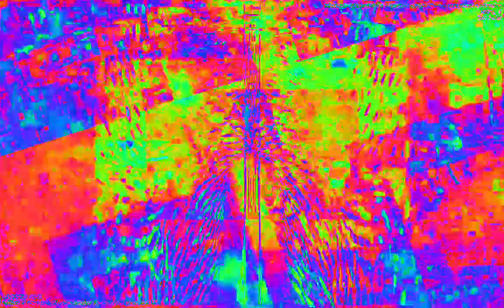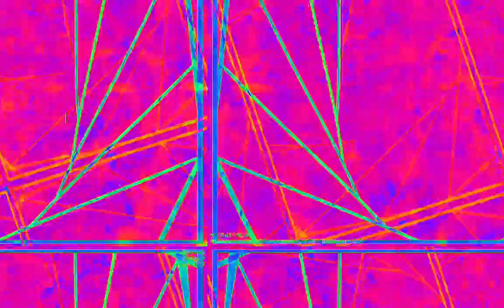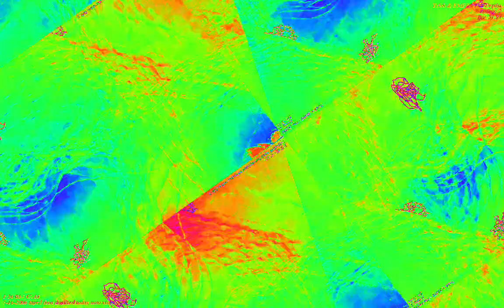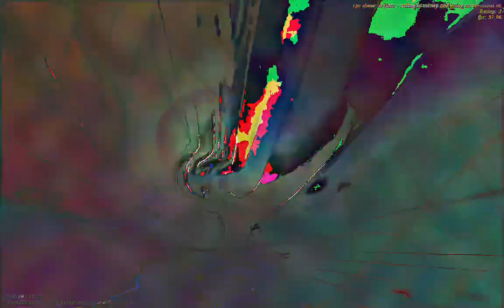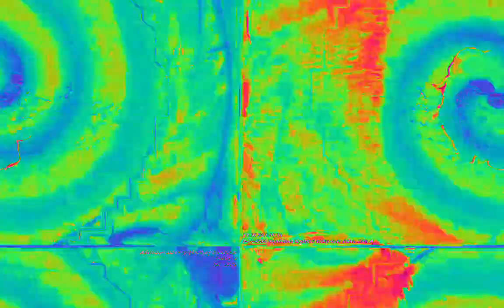[EPILEPSY WARNING] Movie 23 02 09 01h28m11s